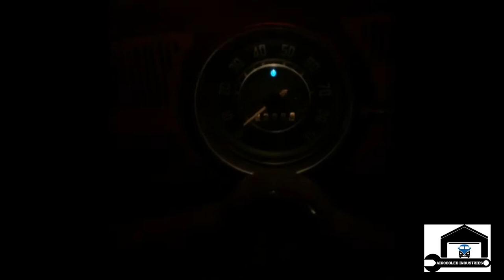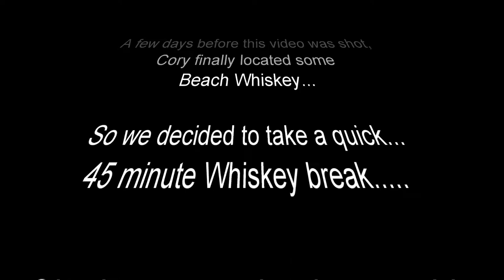My VW Bug Almost Killed Me!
My 61 VW Beetle broke! What went wrong!!!???